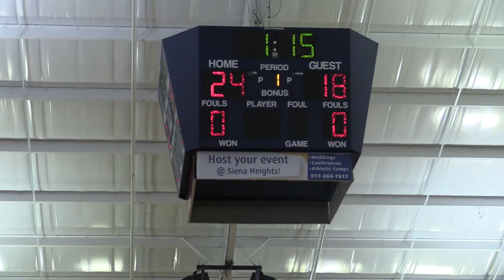Siena Heights Women's Volleyball vs Lawrence Tech highlights (Nov. 8, 2023)